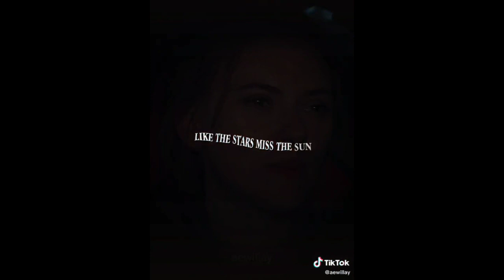Best marvel edits ✨🕸️🕷️🦾🛡️🔨🔥//Tiktok compilation #9